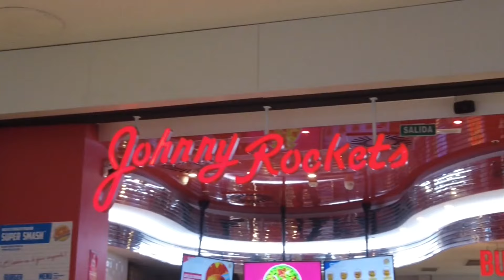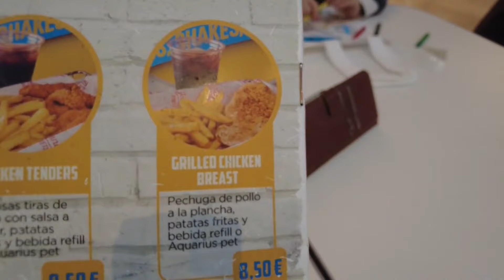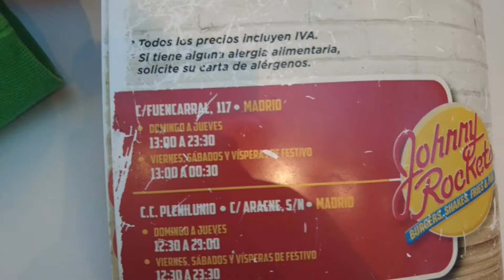Devorando en Johnny Rockets!!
Propicios días familia.

Hoy pruebo por primera vez la comida de una franquicia de reciente lanzamiento en España... Johnny Rockets.

Espero que os entretenga el vídeo.

Salud y buenos pastos